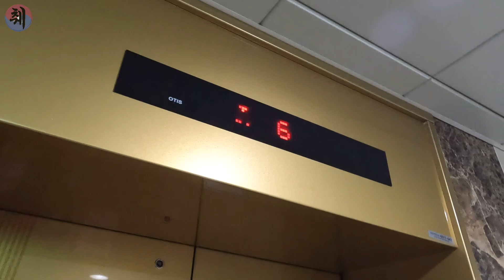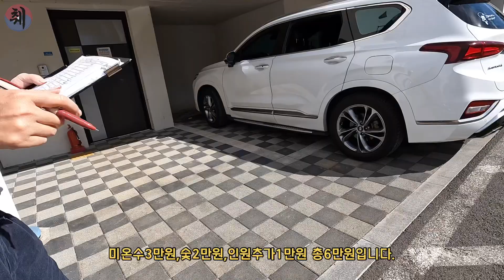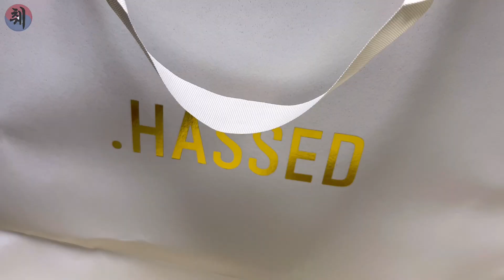평일엔 역도선수 주말엔 아버지-(역도선수VLOG)